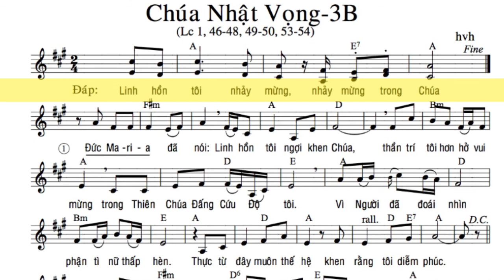Mua vong 3 B